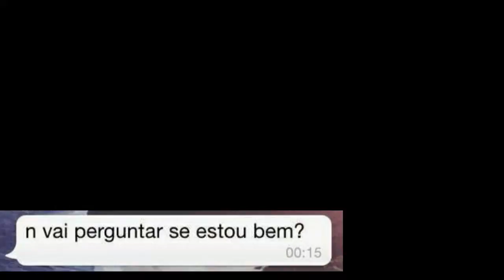FORAS DO WHATS #1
MAIS UM VIDEO NOVO
AGORA COM UM CONTEÚDO SOBRE AS PATADAS FORAS DO WHATS
OLHA O VIDEO E COMENTA O QUE VC ACHOU DESSE CONTEÚDO...

DIVULGA PRO SEUS AMIGOS
ISSK VAI ME AJUDAR BASTANTE
RUMO AOS 500
ME AJUDEM